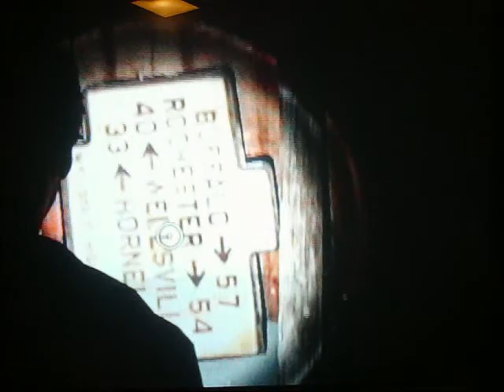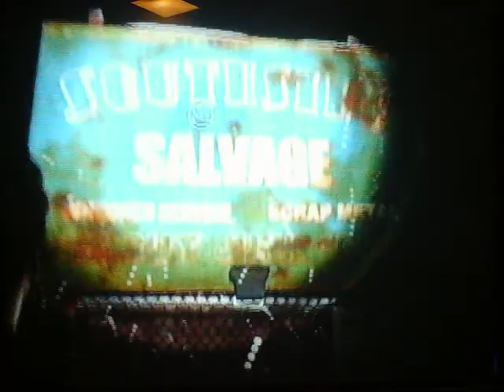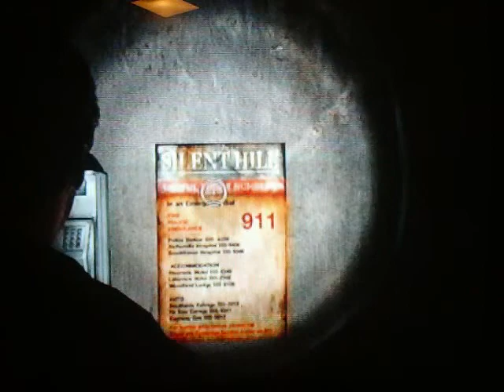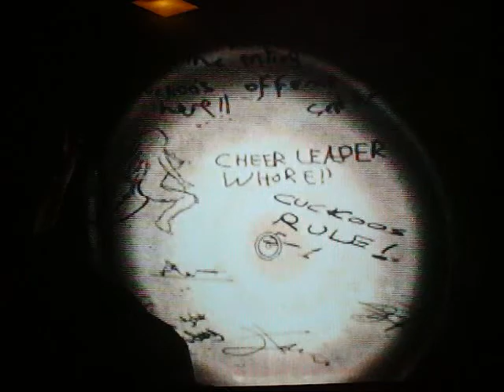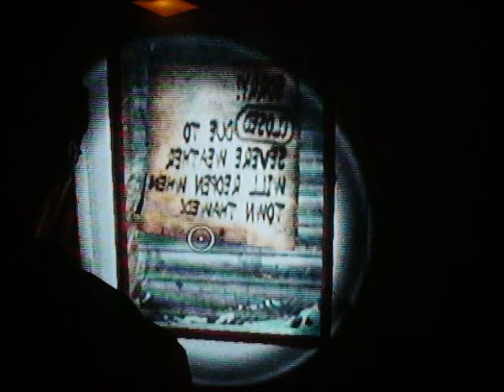Let's Play Silent Hill Shattered Memories 2: Exploring the Town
Our Cheryl Count exploded!

Cheryl Count: 9